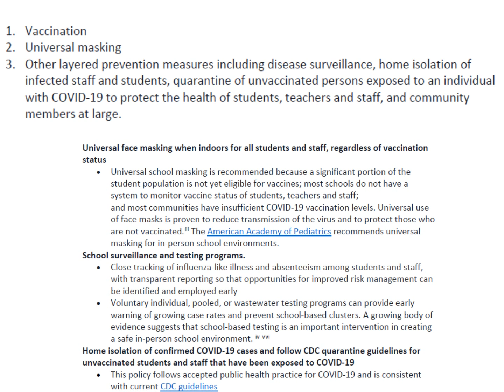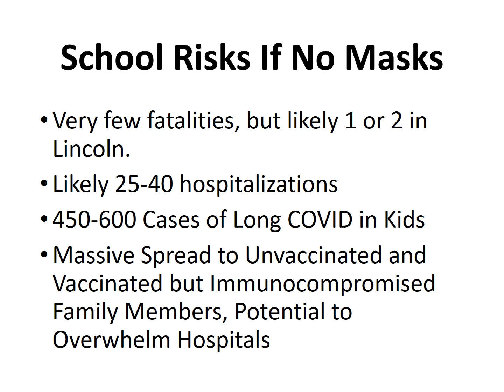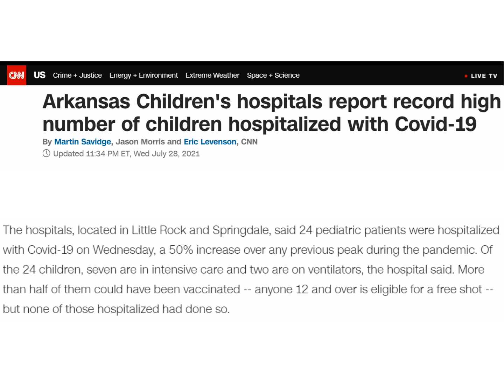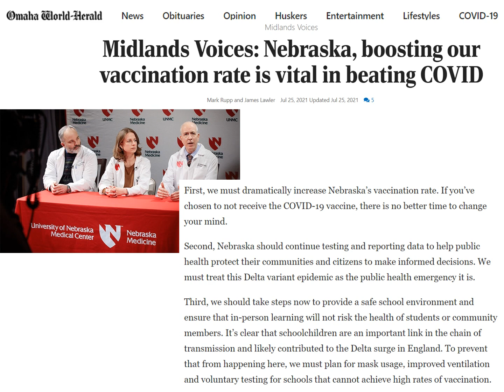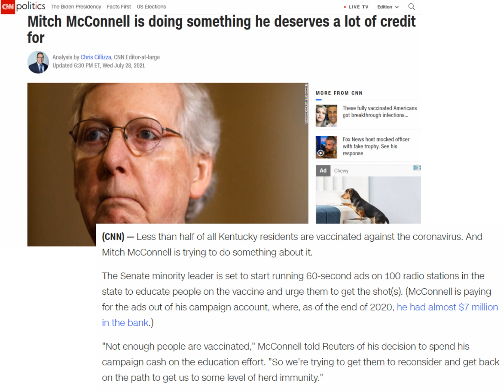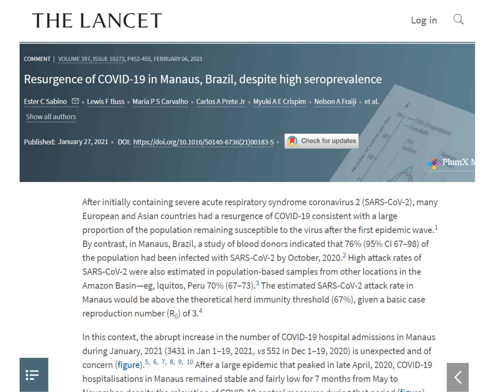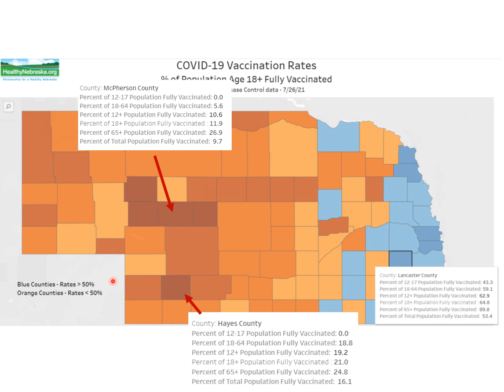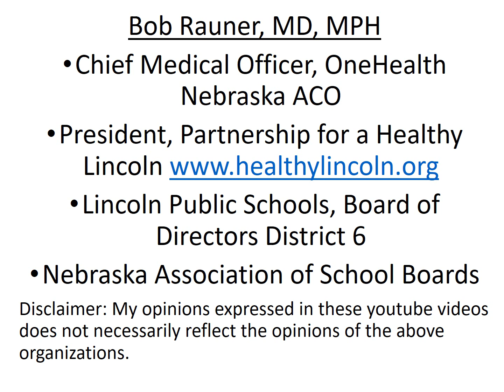2021 July 29 Coronavirus Community Update v83 Recording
Resources and  Articles:
• OWH Drs. Lawler & Rupp Op Ed
• OWH Dr. Jasmine Marcelin Op Ed for Masks in Omaha Schools
• OWH Drs. Lawler & Rupp Op Ed on COVID Safety
• OWH Dr. Jasmine Marcelin Op Ed Importance of Masks in School